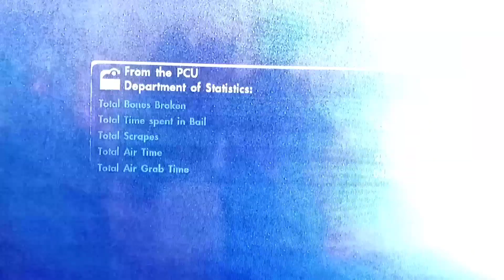The first subscriber special